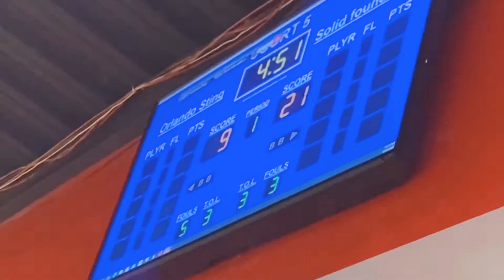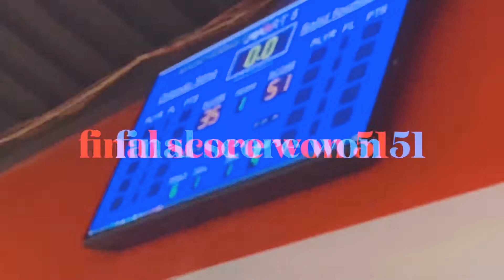Went To My Brother 🏀Game & Sis Has A Date 🤫